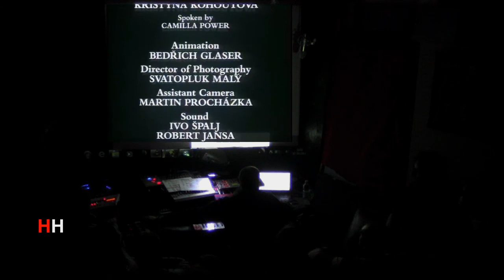Hippy Holocaust plays Svankmayer's Alice live at Revisionario 5 may 2014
Piccolo Cinema Paranoia presenta:
SVANKMAYER' S ALICE - live sonorization of the original movie in double speed.
A-tone Improvised music: HIPPY HOLOCAUST.
HAPPENING LIVE at REVISIONARIO Brescia IT - 5 may 2014
This is an Happening. I didnt' t watch to the movie in double speed before or have been playing music on it at all. I worked on the base atmosphere just 24 hour before the live.
Componing in an aphazard based on the suggestion i let grove in my mind the month before performing  about Alice, the Svankmayer Vision of her world and my personal trip.
I get a really big help to find the atmosphere thanks to some original sampler i used for this live and previously recorded on 8tracks from:
ETERNAL ZIO (drums) - DIAMOND TERRIFIER (sax) -  BIRD PEOPLE (esraj and voice)- MILLION BRAZILIANS (voice)
at least, except for Eternal Zio, all the other sampler were recordered on live perfomance of these bands in the same room, the underground of REVISIONARIO, where i performed Alice.